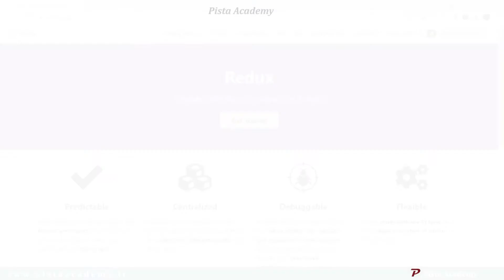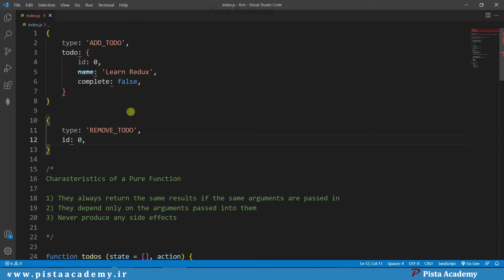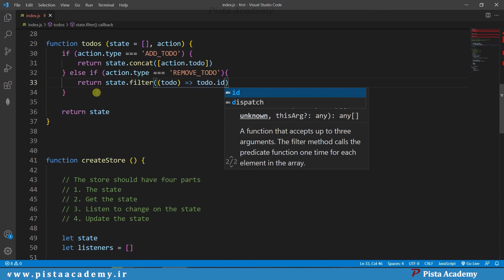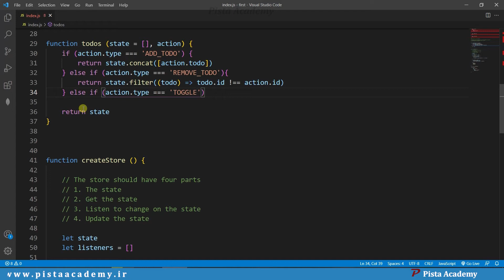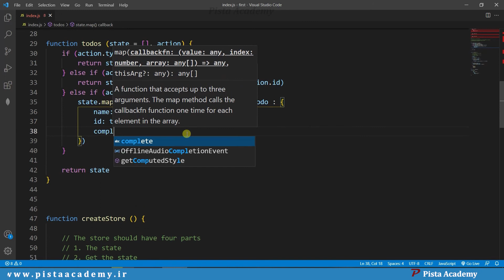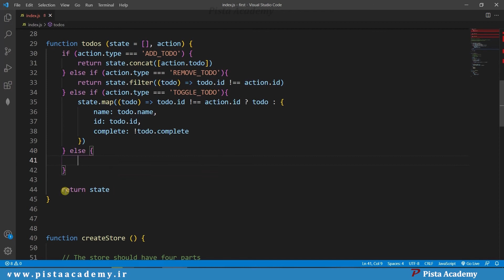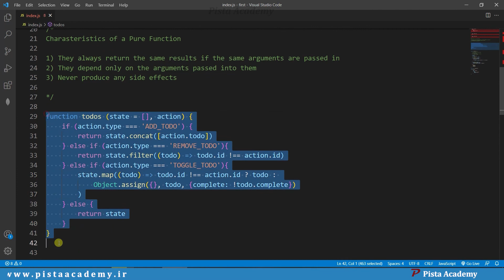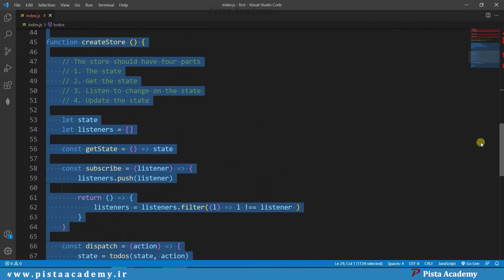آموزش ریداکس - جلسه سوم